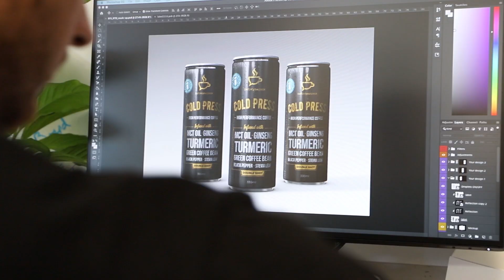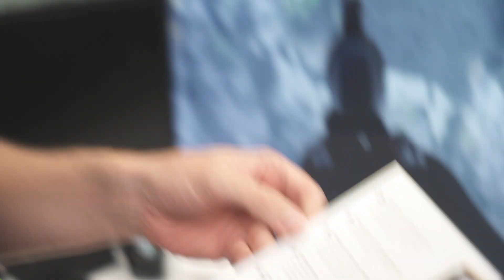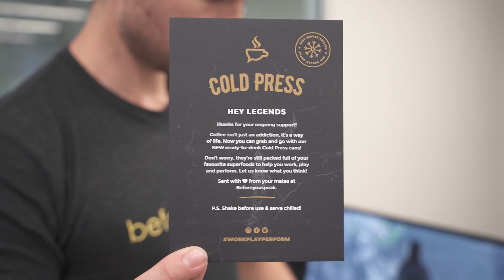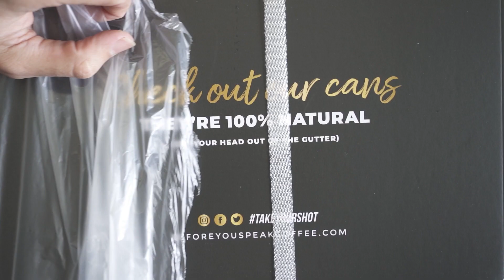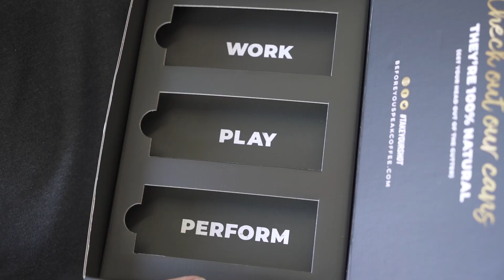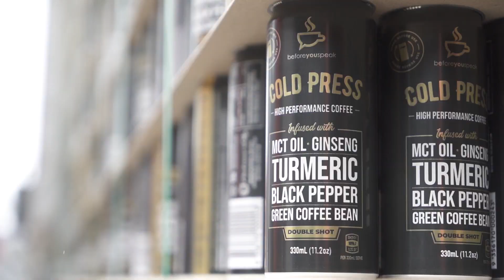50,000 CANS | Creating the Brand Ep.18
Welcome to episode 18! In this week's episode, we'll be sharing a behind the scenes look at our new product, COLD PRESS COFFEE!

We want to bring you along on our journey, the struggles, new products, events, the growth... We want you there for it all as we work on taking over the world of functional coffee.